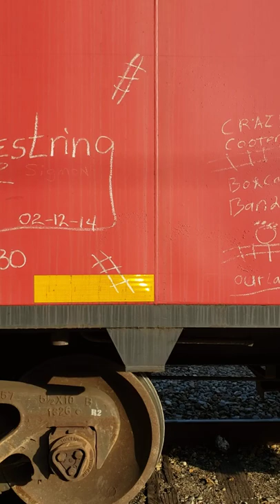Hobo shoestring NS caboose